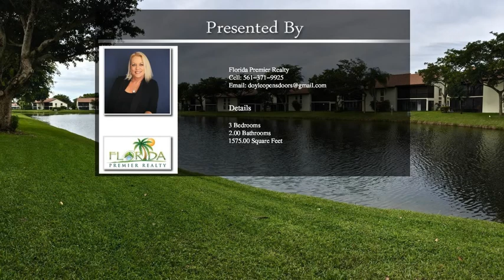10631 Ocean Palm Way Unit 102 Boynton Beach FL 33437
This won't last...LOCATION, LOCATION, LOCATION.Enjoy your sunsets/full moons from your glass encl'd patio.  Best lake views, lake wraps around the home; new white shaker kitchen w/granite, BBQ patio off kitchen. New rugs in both bedrooms, 2 parking spaces, 3rd bedroom is open den area, private courtyard entrance w/storage building. Close to clubhouse~heated pool, tennis(har tru), live shows, spas, steam, gyms, pickle ball, basket ball and so much more. Exteriors just painted in 2019.Development is close to downtown Atlantic Ave., minutes to beaches, shopping, restaurants, interstates and more.